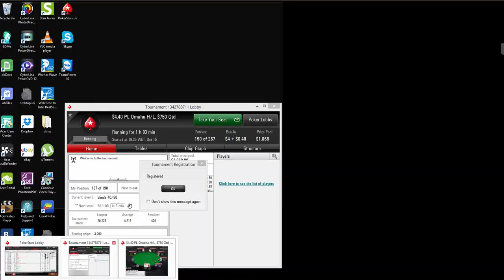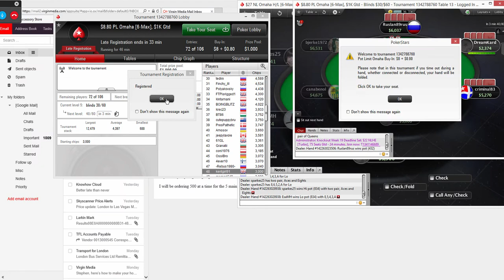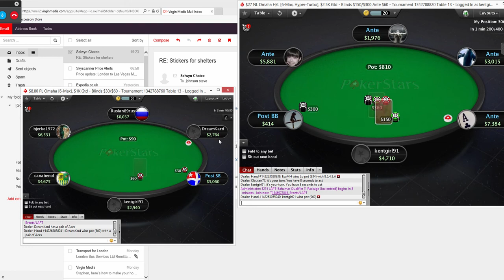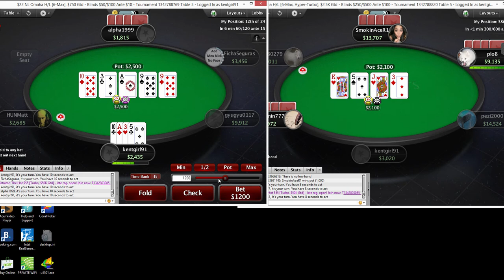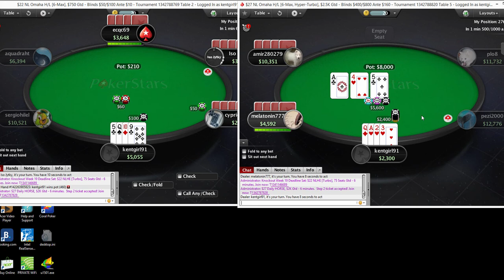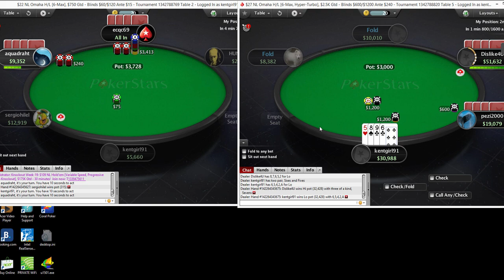PLUM'S OMAHA WILT - PART 2